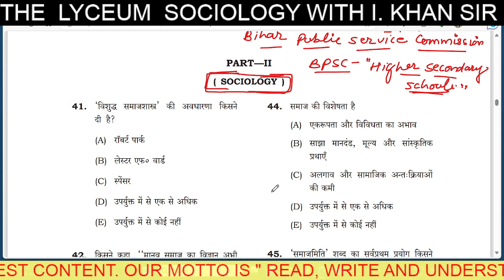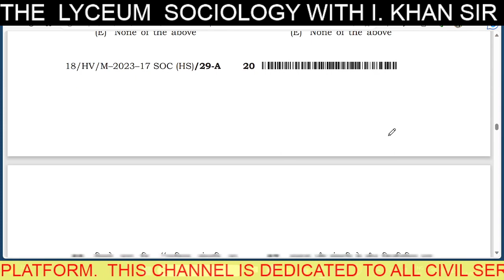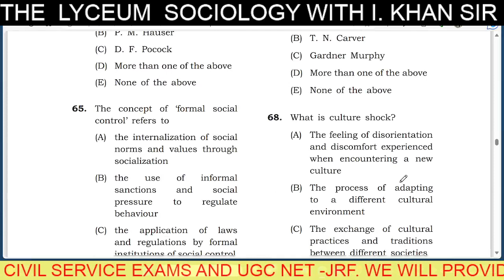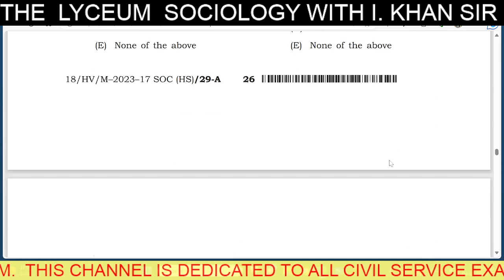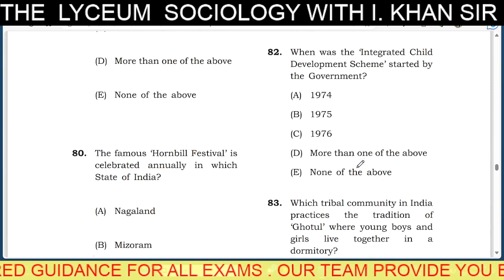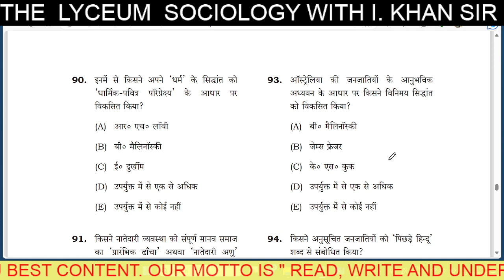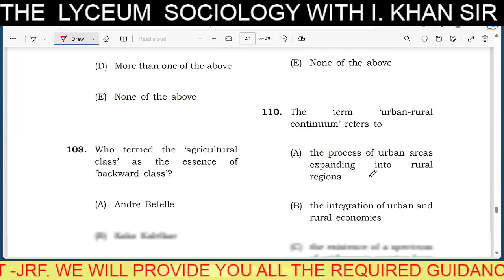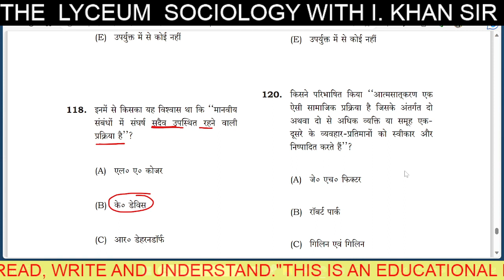BPSC higher secondary school sociology 2023 answer key and paper analysis by i.khan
bihar teacher vacancy 2023Bpsc sociologybpsc sociology questionbpsc sociology optional strategybpsc sociology syllabussociology for bpscHigher secondary sociology paperbpsc sociology optional syllabusHigher secondary exam 2023 sociologyhs 2023 sociology suggestion